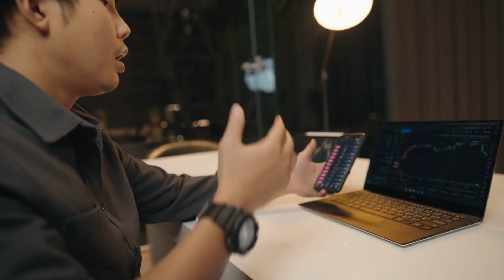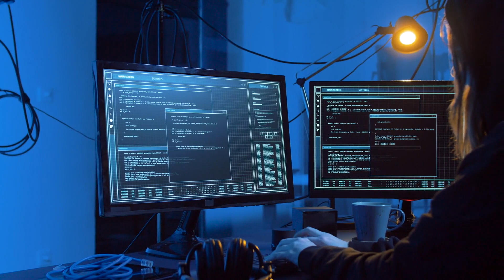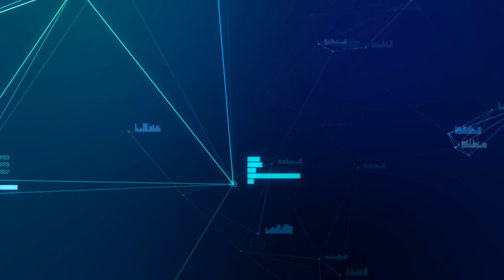🎄JINGLE BELLS, AI SPELLS: EXPLORING THE DARK SIDE OF CHRISTMAS TECH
📢Embark on a thrilling journey through the enchanting fusion of 'Jingle Bells' and 'AI Spells,' where we delve into the mesmerizing realm of Christmas Tech. Brace yourself for an exploration of the Dark Side of festive technology, unveiling the magic and mysteries that lie beneath the surface. Uncover the spellbinding wonders of cutting-edge Christmas Tech, as we unravel the secrets, risks, and innovations that make this holiday season truly extraordinary. Get ready for a festive adventure like never before, as we unwrap the future of Christmas Technology with excitement, intrigue, and a touch of magic.

0: 03 JINGLE BELLS, AI SPELLS: EXPLORING
0: 59 Hacking mail accounts
1: 22 phishing attacks
1: 46 Credit Card identity thefts

Jingle Bells
AI Spells
Dark Side
Christmas Tech
Exploring
Christmas
Technology